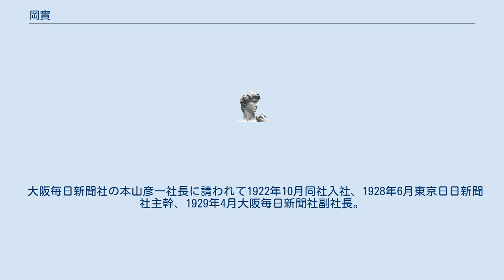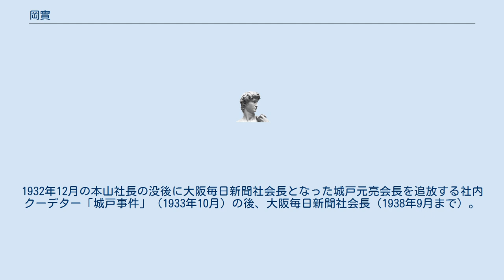岡實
岡 實（おか みのる、1873年9月12日 - 1939年11月20日）は、日本の農商務官僚、大阪毎日新聞社会長。
 東京出身。
東京中学校、第一高等学校を経て、1898年7月東京帝国大学法科大学政治学科卒業、同月内務属、同年12月文官高等試験合格、同月法制局参事官。
 1901年11月農商務省参事官となり、以降窪田静太郎工務課長のもとで同省の工業行政に関わった。
工場法制定のため農務省商工局内の臨時工場調査掛によって実施された各地の工場労働者の実態調査（1903年刊行された『職工事情』はその報告書である）の中心となり、1910年6月には窪田の後を継いで工務局長に就任、翌1911年3月の工場法制定に尽力し同年その制定過程をまとめた『工場法論』を刊行した。
 1912年12月商務局長兼工務局長、1913年6月商工局長、1917年1月兼臨時産業調査局第三部長兼第四部長、1918年4月法学博士、同年10月依願免本官。
辞職は同年の米騒動紛糾の引責であったとされる。
辞任後の1919年10月に第1回国際労働会議（国際労働機関の総会）がワシントンで開催されると、政府代表の1人として派遣された（国際労働会議代表反対運動も参照）。
 大阪毎日新聞社の本山彦一社長に請われて1922年10月同社入社、1928年6月東京日日新聞社主幹、1929年4月大阪毎日新聞社副社長。
1932年12月の本山社長の没後に大阪毎日新聞社会長となった城戸元亮会長を追放する社内クーデター「城戸事件」（1933年10月）の後、大阪毎日新聞社会長（1938年9月まで）。
 1939年11月20日没。
66歳。
 息子の義武・義達は、ともに政治学者・東京大学法学部教授。